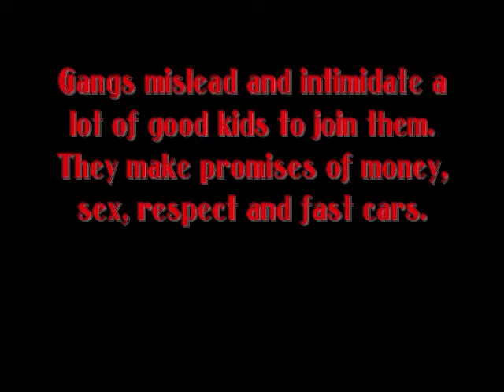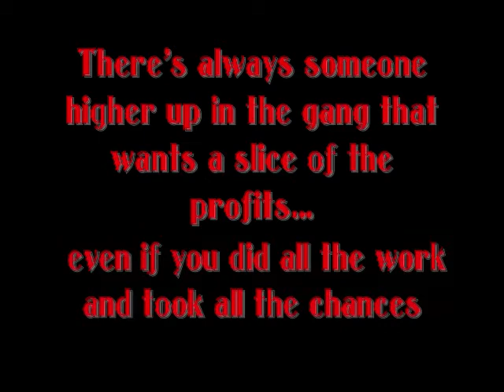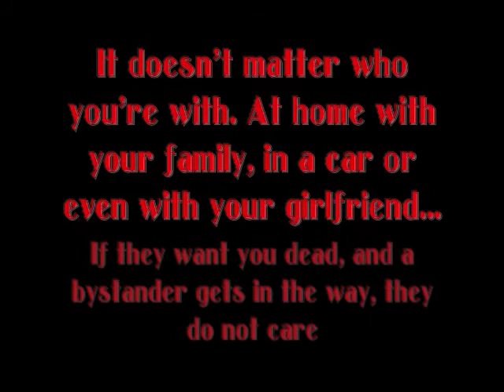Romiette And Julio-Project-Gang Video